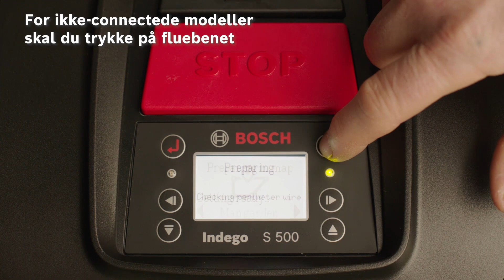Bosch Indego installationsvideo. Trin 7: Kortlægning.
I denne video viser vi dig, hvordan du kortlægger din græsplæne med Indego.

Indego er en smart og effektiv robotplæneklipper designet til ubesværet at levere smukke græsplæner på op til 700 m². Takket være den intelligente navigation er Indego i stand til at  klippe effektivt i pæne, parallelle linjer, hvilket frigør din græsplæne hurtigere, samtidig med at den ser sund og frodig ud. LogiCut er op til 59 % hurtigere end tilfældig navigation. Den sparer energi på hver tur.

*Afhænger af model. Baseret på test udført under Bosch-plæneklippersimuleringsværktøjet ved hjælp af EGMF-ydeevnestandarder for en 196 m² stor græsplæne.".